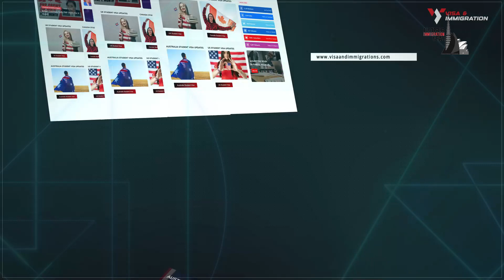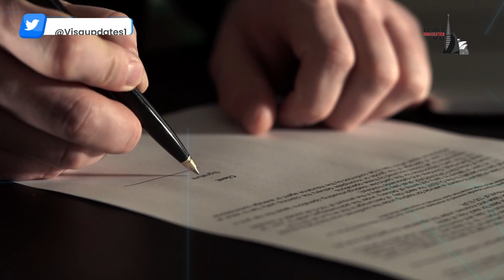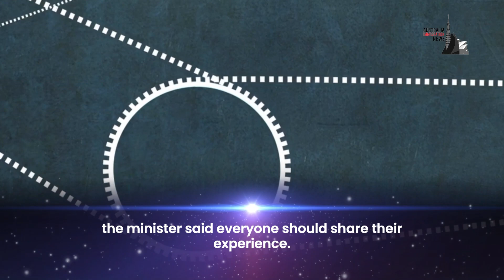Australian Immigration News16th September 23 Victoria Opens for sponsorship + More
Weekly Updates of Australian Immigration News 🔴 Join our Whatsapp Group/Telegram Channel

Hello everyone! Today, we will discuss Australian immigration’s recent updates and critical insights for migrants and citizens like you. So watch till the end.

But before we begin this video,
Want to know more about Australian Immigration? Head to our website and find 1000s of government-sourced information at your fingertips.

Topics Discussed:

0:00 - Introduction
0:05 - Weekly Updates of Australian Immigration News
0:46 - Victoria's Sponsorship Program
1:18 - New Zealanders Are in Rush For Australian Citizenship
1:44 - Union Modelling Aged Care Labour Agreement
2:05 - Australian Skill Assessment Processes